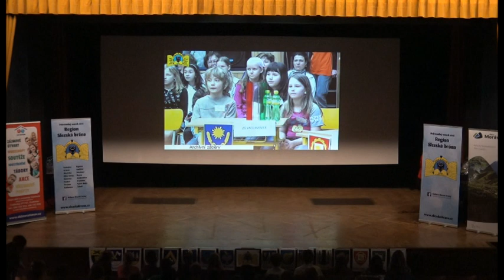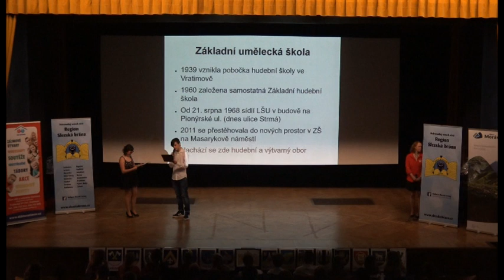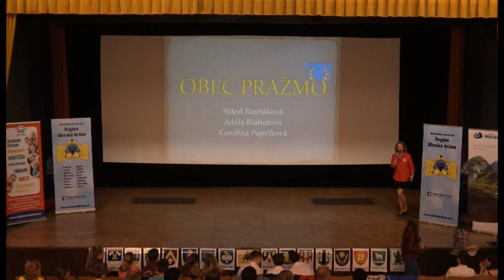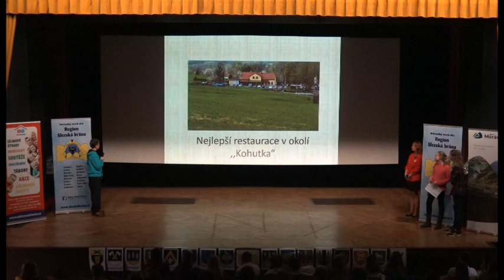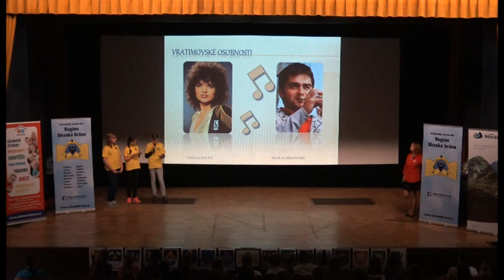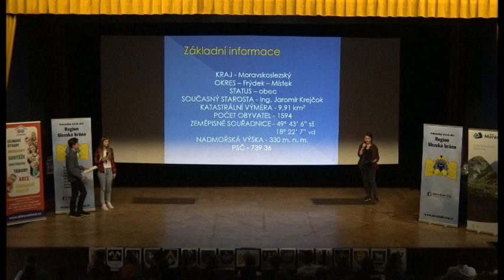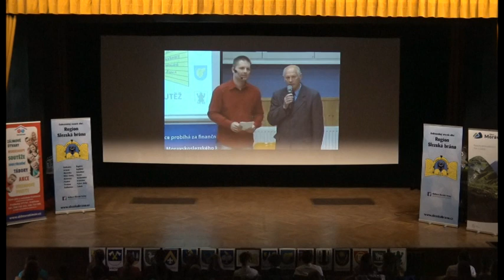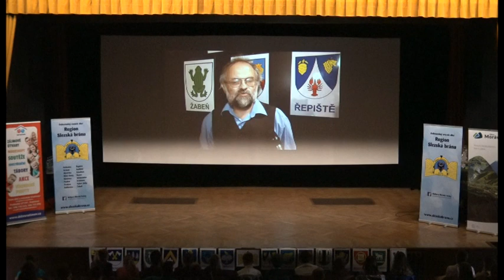Paskov - Záznam vědomostní soutěže KKSB 2017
Záznam vědomostní soutěže Křížem krážem Slezskou bránou, která se konala v paskovském kině a zůčastnilo se jí 12 družstev z jednotlivých škol.